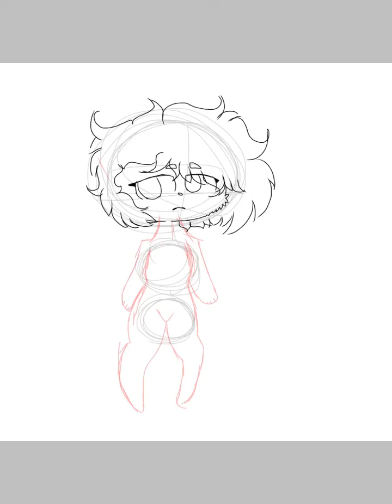Gift for clop cute animations/wolfyy |speedpaint| - read desc!!!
HI everyone! It has been a while right? Well. I apologize for not uploading much I had problems with recording and drawing well I hope you enjoy the gift art that I made for coop cute animations! AKA wolfyy! ^_^ I will try my best to upload videos as I can